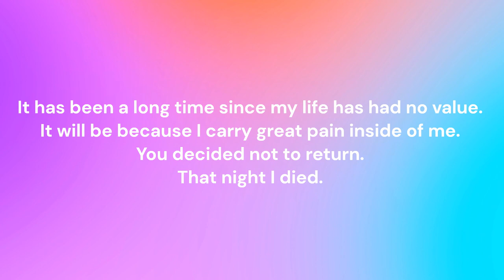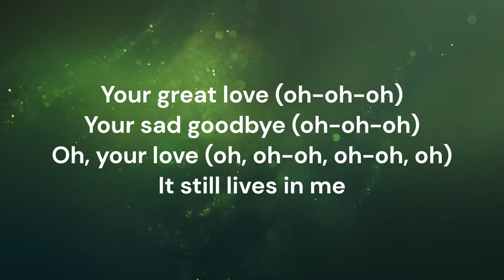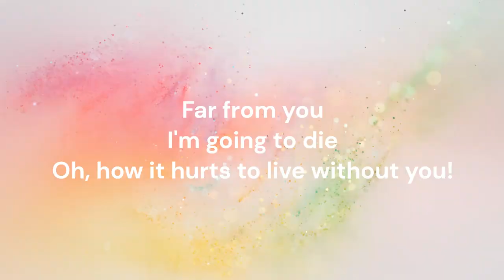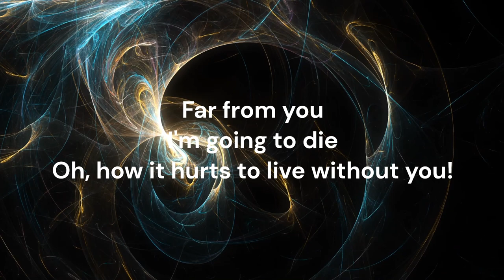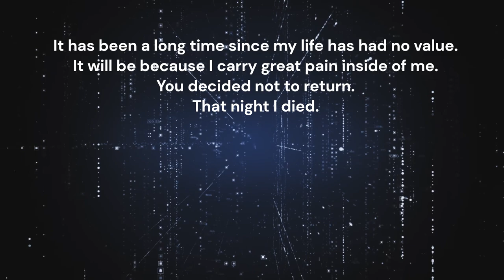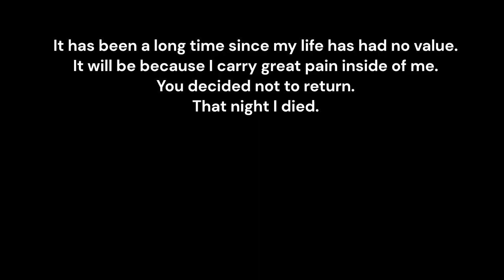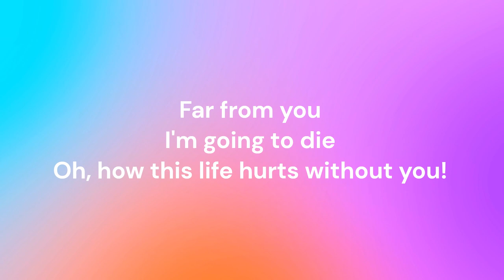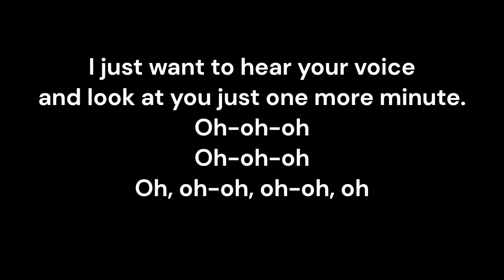Away from you Song by Pelo d'Ambrosio ENGLISH LYRICS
About TCC21: The Cool Classroom (AKA The Computer Classroom) TCC21 channel is for teachers and students to learn more about businesses, computers, getting a job, saving your money, and surviving in the real world. Ms. Todoric has taught in 9 different high schools in NJ and NY and even taught English in Spain! She is currently in Mount Vernon, NY. She started this channel on January 1, 2021 when a student asked her to show him the classroom bulletin board!

Ms. Todoric currently teaches:
1. Integrated Office Apps
2. Entrepreneurship
3. Career and Financial Management CFM

Resources Used and Recommended: CareerZone - STATE of NY OLASJOBS, MONSTER, @ROBERTKIYOSAKI, @minorityminset Rich Dad Poor Dad Book, Think and Grow Rich Book by Napolean Hill, Entrepreneurship textbooks by McGraw Hill, YouTuber, Jaspreet Singh from Minority Mindset (Videos and Workbook), Rich Dad Poor Dad Channel Dave Ramsey – Money Makeover Workbook,
Ms. Todoric holds a BS in Business Management and a MS In Management & Policy along with Advanced Certificates in Human Resource Management and Information Systems. She is also a licensed realtor in NJ and enjoys viewing homes, taking pictures, investing and video creation. She loves to help others pursue their dreams by helping them with their resumes and getting them into the company of their choice.

COMPANIES WE LOVE and ALWAYS Create VIDEOS about: @google @allstate @sonic @GM @Charlesschwab @testout @google @hp @dell @coding @Remax @coldwellbanker @applieddigitalskillswithgoogle @deca @generalmills @kraft @polandspring @shoprite @walmart @target @aerogarden @bestbuy @brio @igloo @willywonka @sonic @hp @google @gmmotors @valvoline @allstate @donorschoose @nitrotype @lamsim @turbotax @nike @supreme @fendi @gucci @colgate @hasbro @acehardware @adobe @americaneagle @express @clorox @dollartree @dollargeneral @homedepot @lowes @mattell @sony @officemax @revlon @loreal @walgreen @xerox @saralee

KEEP HUSTLIN' 100% ALWAYS 100% TCC21